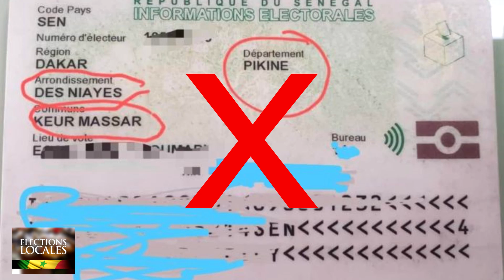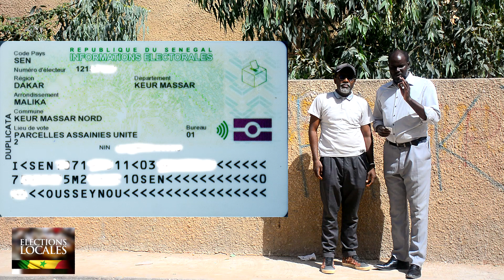Élections locales 2022, l'appel